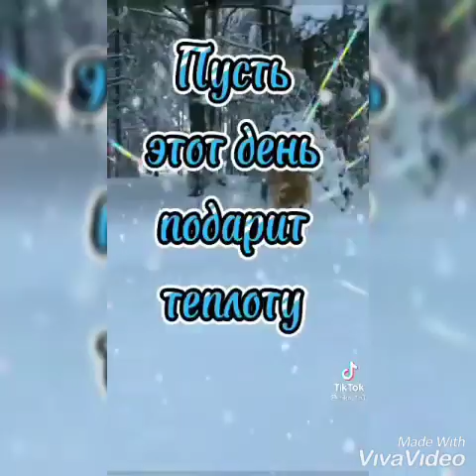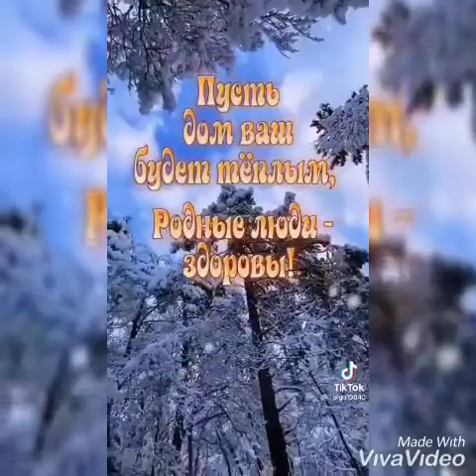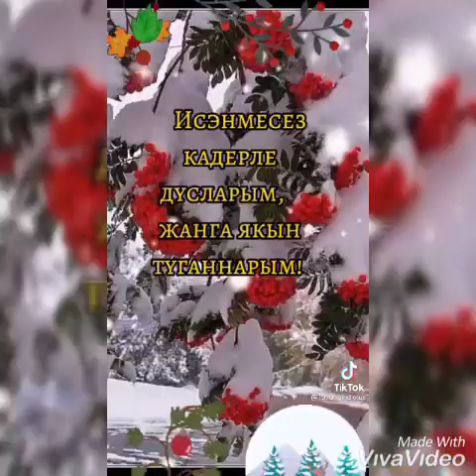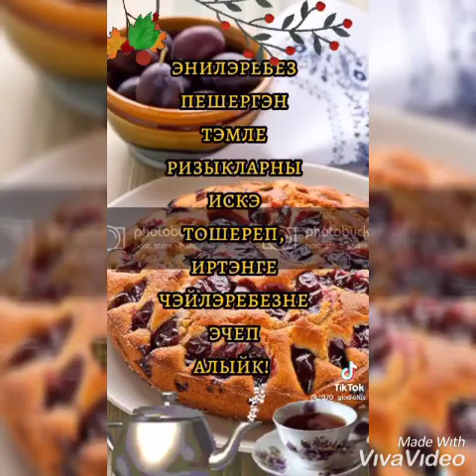Яшәү бәхет!!!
Глеб Радов